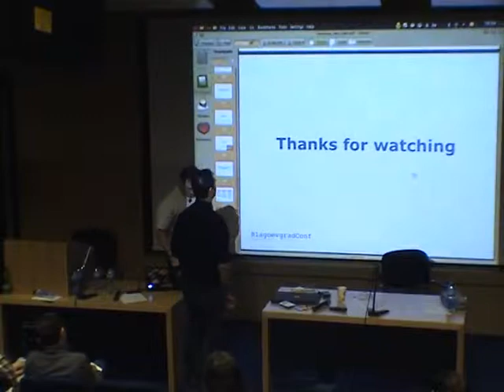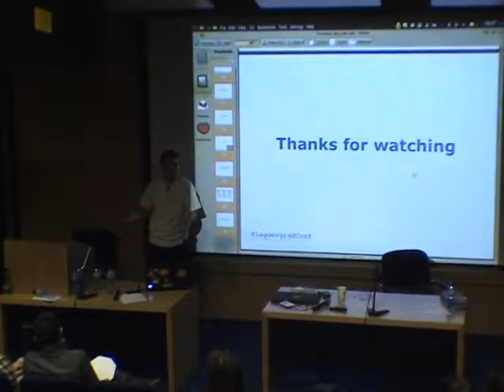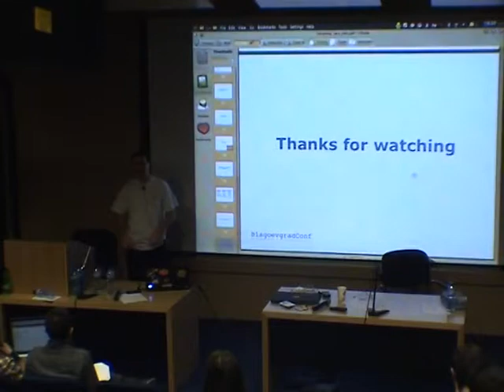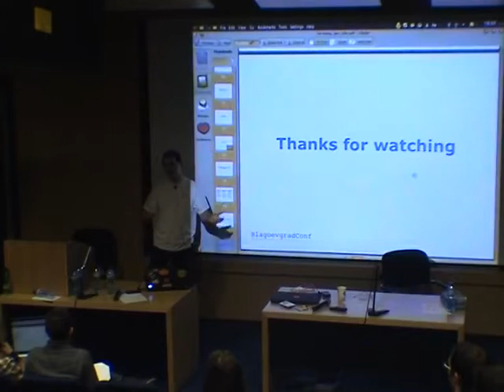08. Lightning talks - 07. Организиране на конференции Мариян Маринов